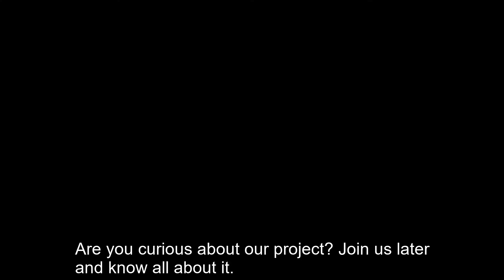1-Minute Pitch LxUs